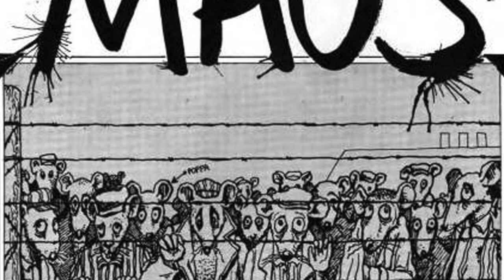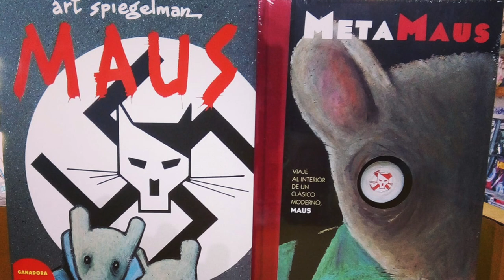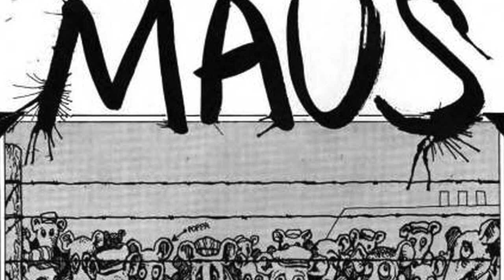School Board Bans Maus | Pulitzer Prize Winning Graphic Novel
A Tennesse school board voted to unanimously to ban Art Spiegelman's Pulitzer Prize winning graphic novel Maus. Maus is a first-hand account of the holocaust from Spiegleman's father. Jews are portrayed as mice and Germans as cats in the award-winning comic. It's baffling a Tennesse school board can justify bans of important historical accounts of the holocaust and other atrocities, including Maus. If students don't know history they can never learn from it. Hopefully the Tennesse school board comes to their senses and reverses the decions and bans on historically significant comic books.